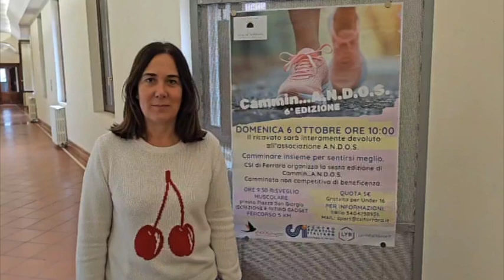"Cammin...Andos" sulle Mura per fare beneficenza e sentirsi meglio